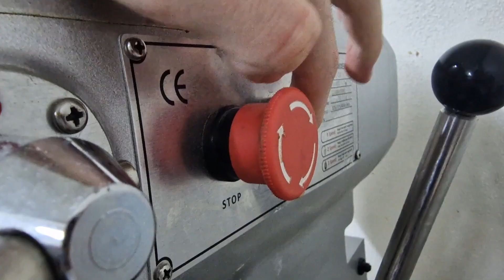Kertu Sits, Jan Kristjan Kodasma praktika Portugal Guimares 2023